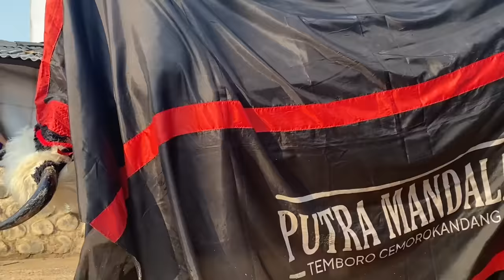DJ BANTENGAN ‼️ 'PUTRA MANDALA WISANGGENI' ( NO COMMENT ), RemixerBy Helos Productions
NO COMMENT - JINGLE BANTENGAN 'PUTRA MANDALA WISANGGENI'

Judul : No Comment
Support : Pi'an Prapen
Remixer : Helos Productions